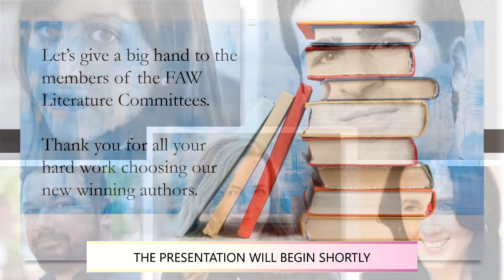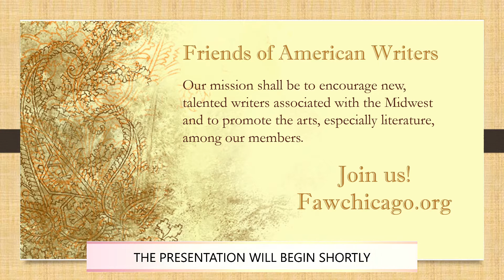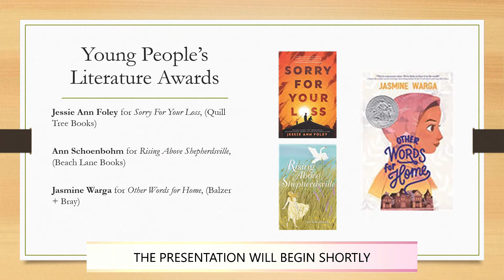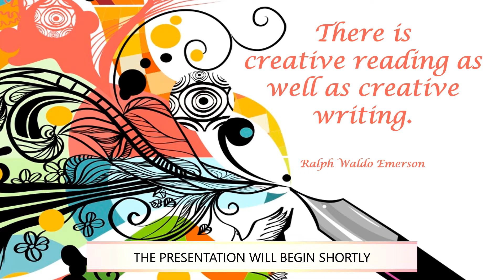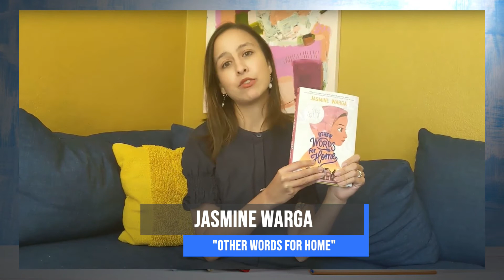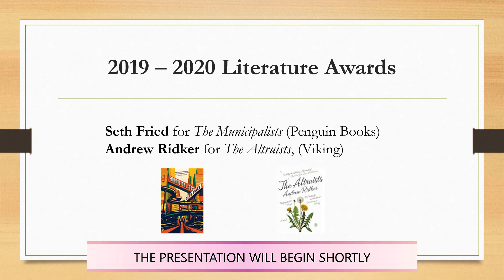FAW Presentation of Annual Awards Sept2020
Friends of American Writers Literature Award presentation for the 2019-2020 year winners via a Zoom meeting on September 25, 2020. Introduction by FAW president Tammie Bob, Adult Literature winners introductions by Ida Hagman and Karen Pulver, Young People's Literature winners by Angela Gall. Video submission by the winning authors, Seth Fried, Andrew Ridker,  Jessie Ann Foley, Ann Schoenbohm and Jasmine Warga.  Q & A session with the authors.